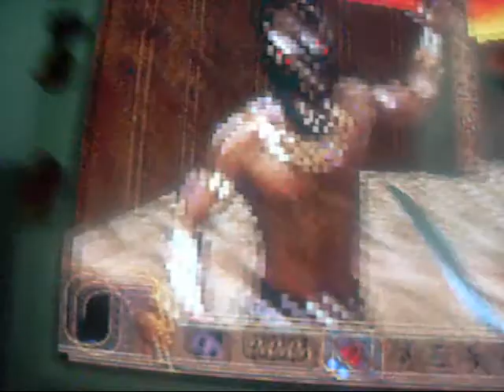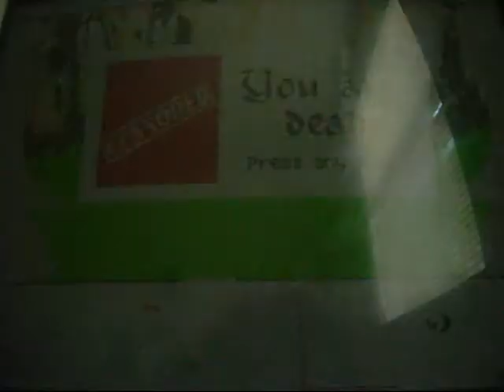Birthday poop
I uploaded this video for my 20th birthday. I know I'm getting old. Anyways, happy birthday to me.